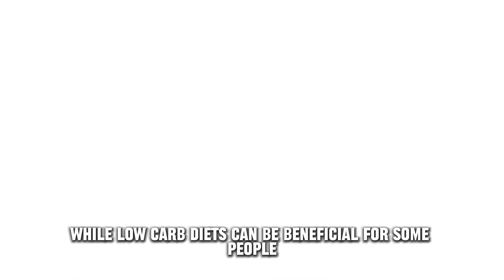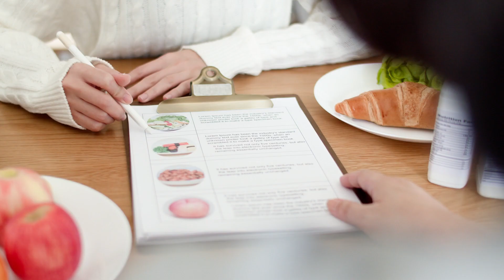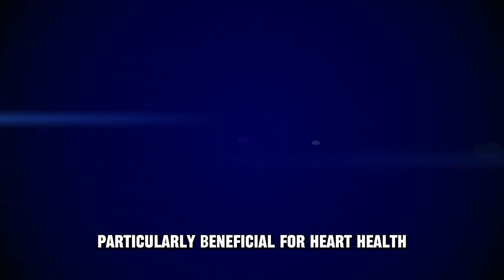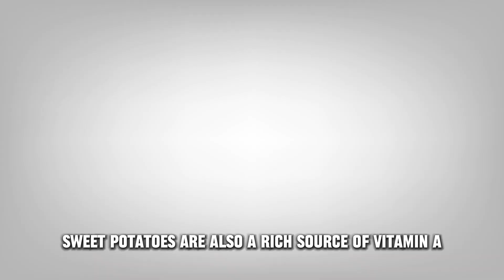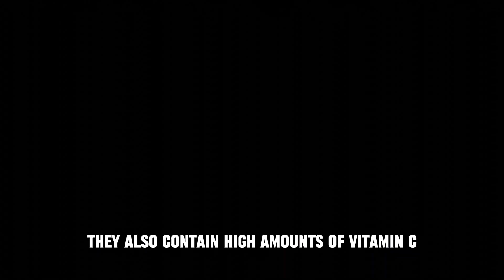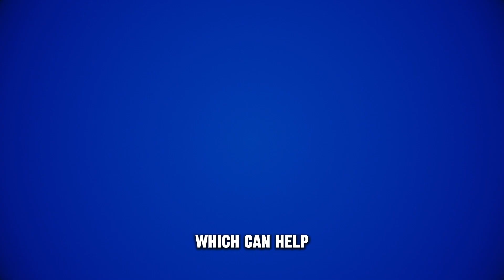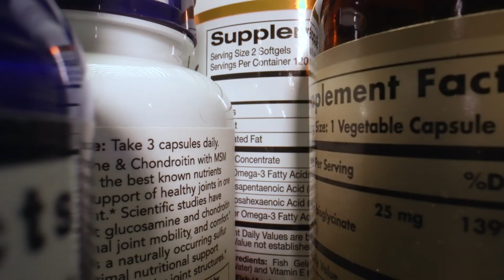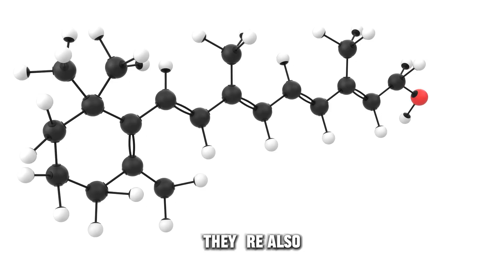Surprising Health Benefits of 12 High Carb Foods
Discover the heart-protecting wonders of oats and join us on a journey to boost your health and well-being! In this latest nutrition-focused video, we dive into the world of nutrient-packed, high-fiber foods that stand guard against cholesterol and enrich your diet with disease-fighting goodness.

Unlock the secrets to a healthier life with our expert insights on the top high-carb heroes that are not only delicious but also essential for your wellness. Explore the essentials of a balanced diet with foods that are incredibly healthy, including the mighty oat, known for its cholesterol-lowering power, and other plant-based champions ready to transform your meals.

We're here to provide you with practical tips that make healthy living approachable and achievable.

Whether you're curious about a Plant-Based Diet or looking for High Fiber Foods to include in your daily routine, this video is a treasure trove of dietary health knowledge. From heart health to weight management and everything in between, what you'll learn today can have a profound impact on your life.

Remember, your journey to optimal health is a shared adventure, and we're here to support you every step of the way. Together, let's make every meal an opportunity for nourishment and joy. Register now for our upcoming events and continue to enrich your life with the power of healthy choices.

CHAPTERS:
0:00 - Introduction to Superfoods
0:52 - Quinoa Nutrition Benefits
1:53 - Oats Health Advantages
2:47 - Buckwheat Dietary Importance
3:34 - Bananas Potassium Richness
4:40 - Sweet Potatoes Vitamin A Source
5:22 - Beets Nitric Oxide Boost
6:19 - Oranges Vitamin C Benefits
7:08 - Blueberries Antioxidant Power
7:54 - Grapefruit Weight Loss Aid
8:35 - Apples Fiber Content
9:28 - Kidney Beans Protein Profile
10:09 - Chickpeas Versatile Legume Benefits
10:54 - Summary of Superfood Highlights
11:27 - Whole Grains Health Impact